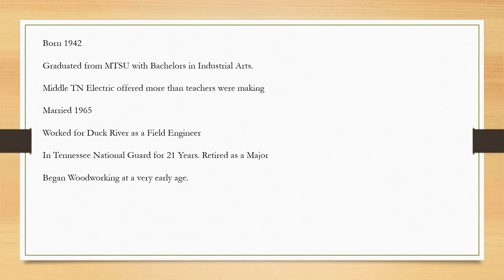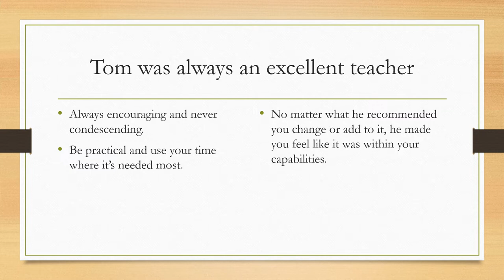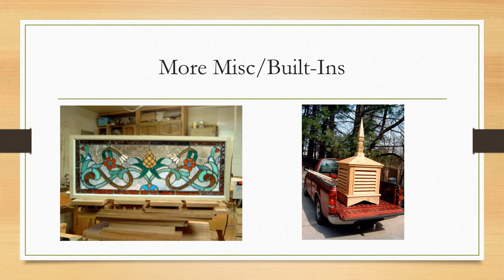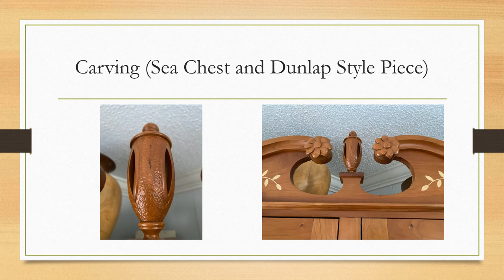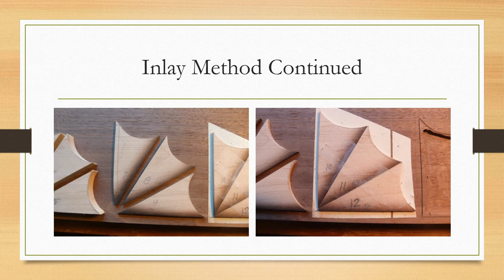Powerpoint Sample of Works by Tom Cowan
A video version of the Powerpoint presentation of the work of Tom Cowan